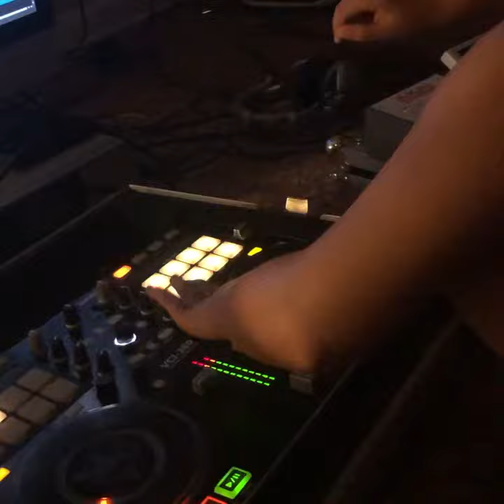Vestax Vci 380 Dj Summer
Vestax vci 380 Dj Summer at 5 yrs old background music is Eric B. & Rakim